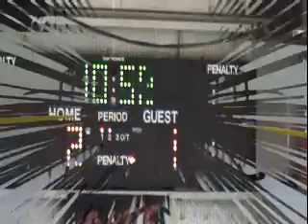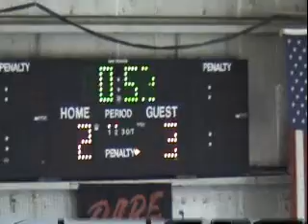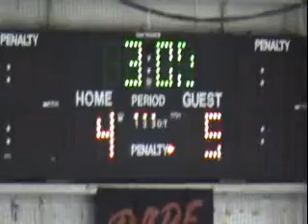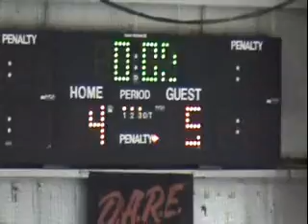Maple Grove vs Rochester B2 Squirts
Close game between us and Rochester! Enjoy the highlights...